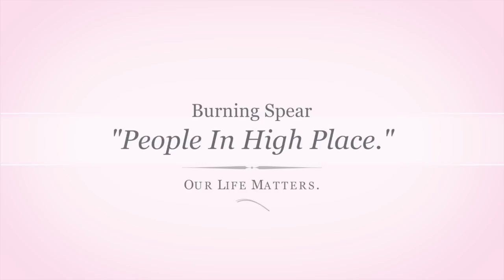Burning Spear "People In High "Place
Burning Spear. People In High Place, Our Life Matters. Say No to racism . No to injustice , No to discrimination, Yes to equal rights and Justice for all, No matter our race, creed or religion. Burning Spear®2014.